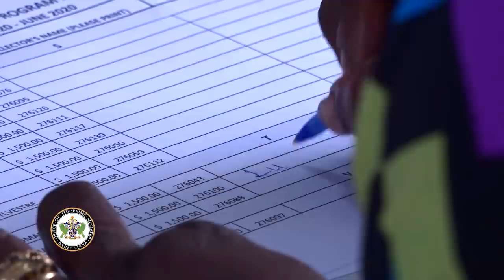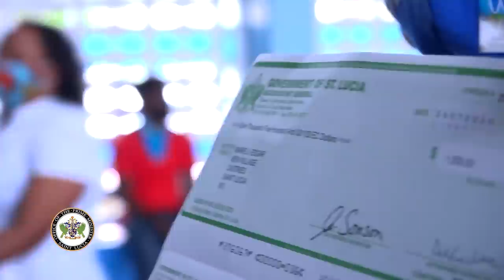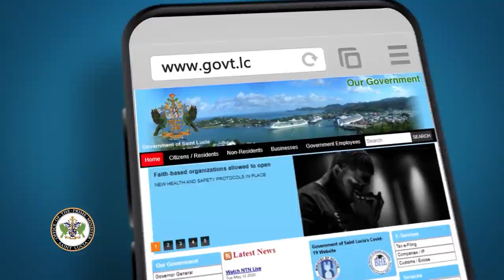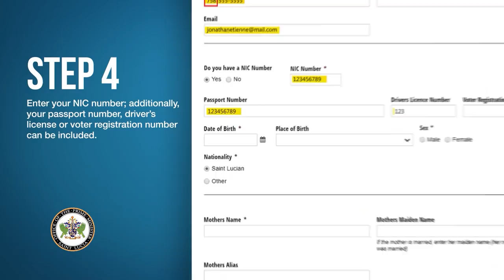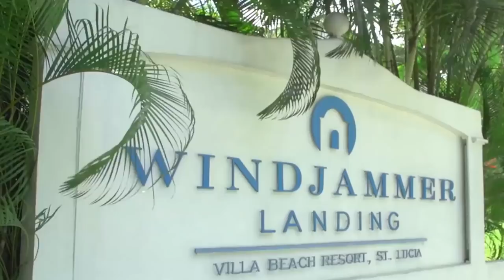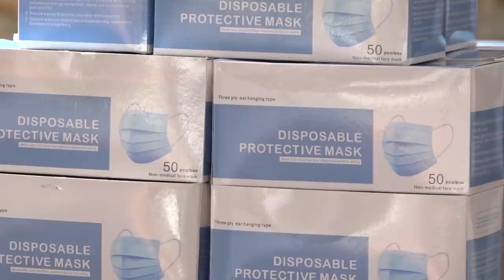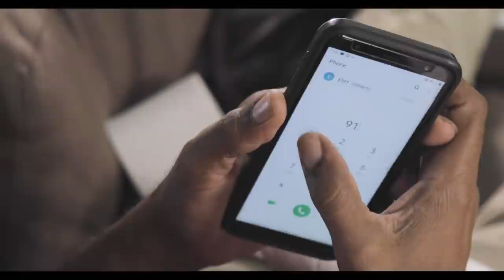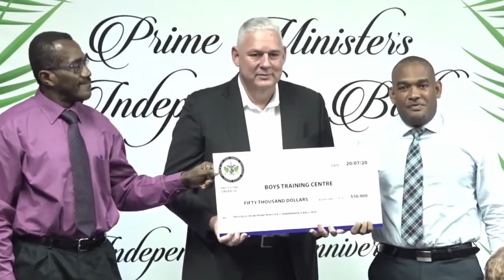NTN Nightly News (July 24, 2020)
In the evening news package:
Tropical Storm Gonzalo forecasted to pass near Saint Lucia on Saturday; the Government of Saint Lucia to secure finance to meet international air transport standards and improve airport infrastructure; and thousands to benefit from the Income Support Program.